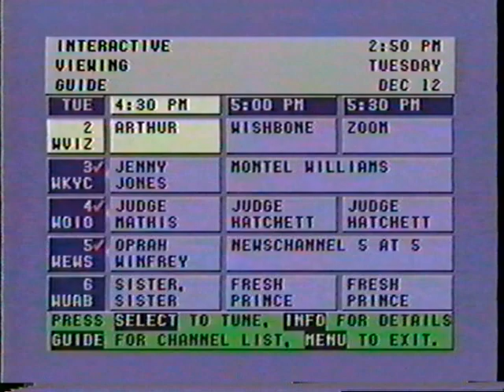On-screen cable episode guide clip from 2000 - Adelphia Cable in Cleveland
This must be from year 2000 based on the December date shown in it and around the time of other recordings I had on the VHS tape where I found this.
This would be from Adelphia Cable in Cleveland, which was previously Cablevision and later Time Warner and then Spectrum.
Love the DOS format of the episode guide.